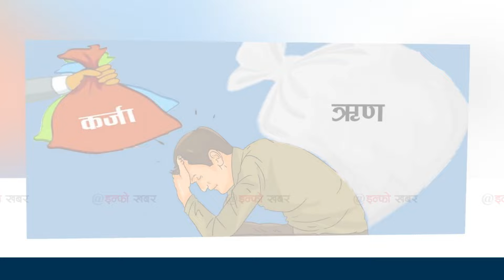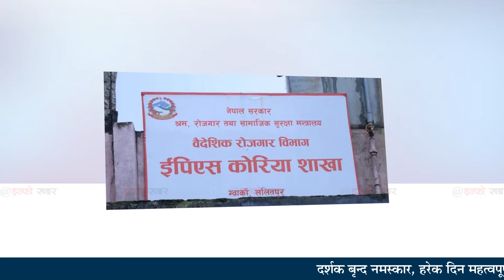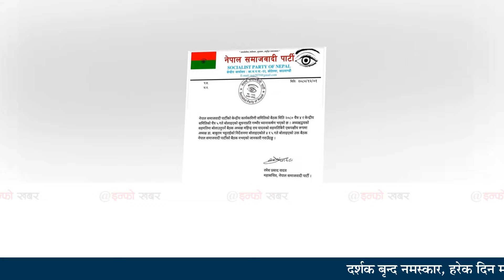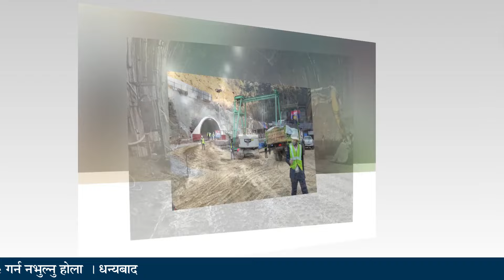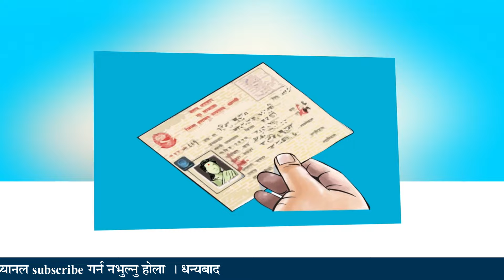Today news 🔴 nepali news | aaja ka mukhya samachar, nepali samachar live | Chaitra 1gate 2080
today news nepali news, today news nepal news 24, today news nepal news, earthquake today news nepali news, today news nepali news 24,
earthquake today news live 2023 nepali news, news live today breaking news nepali, nepal news nepali news today, bbc news nepali news today,

today nepal news update,

Quries :

nepali latest news today
nepali latest news live
nepali latest news song
bbc nepali latest news
new nepali latest news
bbc nepali sewa latest news
romania schengen news latest nepali
ipo news latest nepali
latest news of nepal today in nepali
latest news about nepali cricket
russia and ukraine latest news nepali
latest news about australia student visa in nepali
latest news about israel today in nepali
new nepali news balen shah
nepal mein bhukamp nepal news
ram bahadur bomjon latest news nepali
latest nepali cricket news
nepali new cricket news
nepali congress latest news
new nepali news channel
nepal latest news calicut
nepali cricket latest news
canada latest news in nepali
nepal latest news durga prasai
latest news in nepali
nepal latest economic news
nepal latest news earthquake
latest nepali politics news
latest nepali live news
latest nepali news in nepali
nepali film news latest
nepali film industry latest news
australia latest news for student visa in nepali
nepal latest news in hindi
nepali new kanda news
nepali news nepali
latest nepali news kantipur
new nepali katta news
new nepali news kantipur
nepali new news khabar
nepali news nepal ko
new nepali ki news,
latest nepali news live,
rabi lamichhane latest news nepali
latest nepali share market news
new nepali media news
latest news nepali movie
nepali news latest news
latest news of israel war in nepali
latest nepali political news
nepali news nepal post
new nepali political news
nepali hot new song
nepali latest new song 2023
latest news nepali song
latest nepali news update